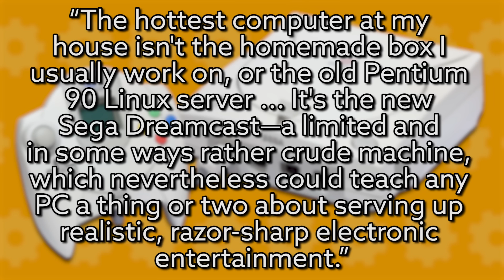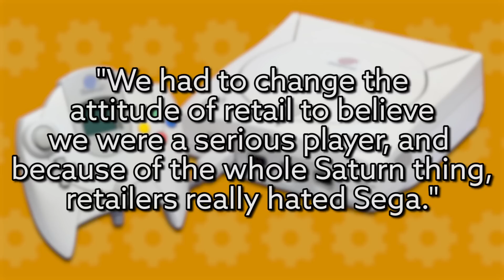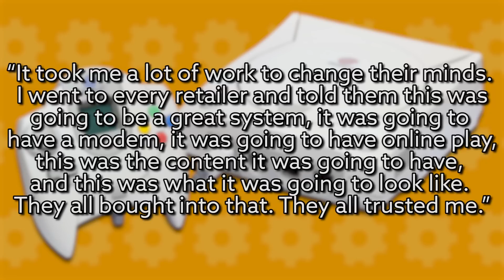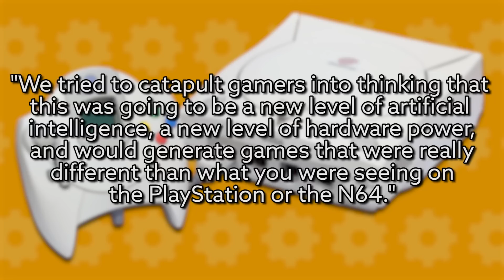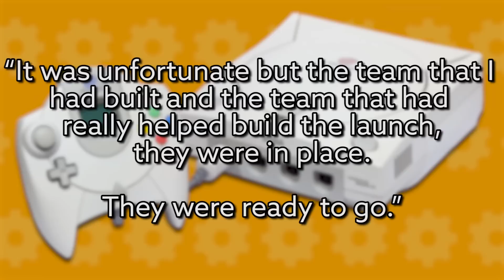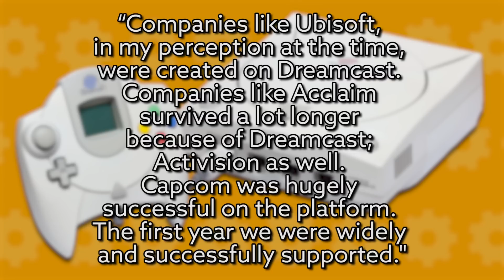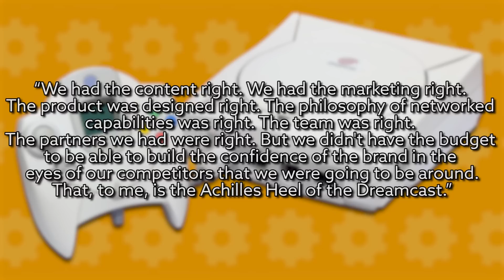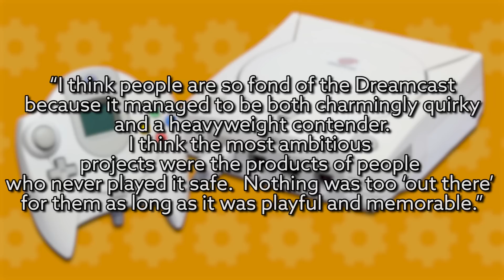The Life and Death of SEGA DREAMCAST - The Know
The Sega Dreamcast is considered by many to be one of the most advanced consoles of its time. Plus, it had a built-in modem and a kick-ass library of games. So why did it die?

Written By: Brian Gaar
Edited By: Kdin Jenzen
Hosted By: Ashley Jenkins